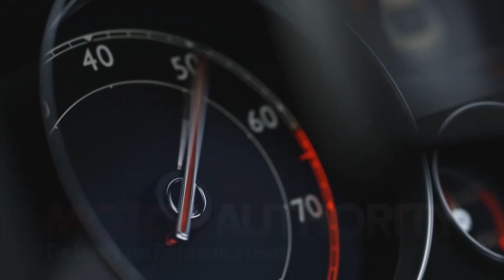1,340-Horsepower Koenigsegg One:1 Video Preview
Attention One-Percenters, your latest ultra-exotic, limited-edition hypercar is finally here, revealed in full today at the 2014 Geneva Motor Show. It's called the Koenigsegg One:1, and it should be an insane road-going time machine that transports you to future sections of roads in the blink of an eye. We first brought you details on the One:1 as far back as November 2012. Since then there have been plenty of rumors but now we have the definitive details on the world's newest supercar.